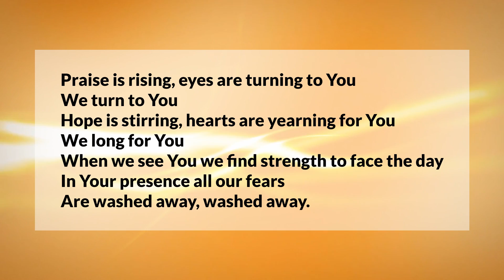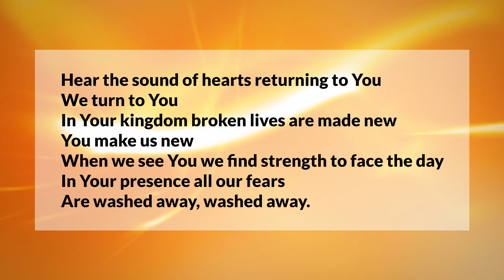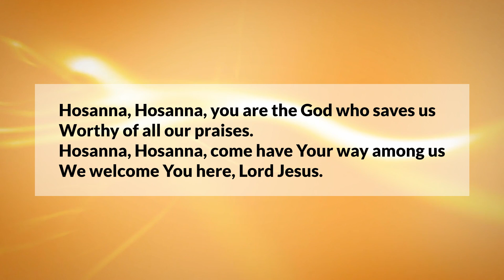Praise is Rising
Performed by the St Stephen's worship group, Cinderford.